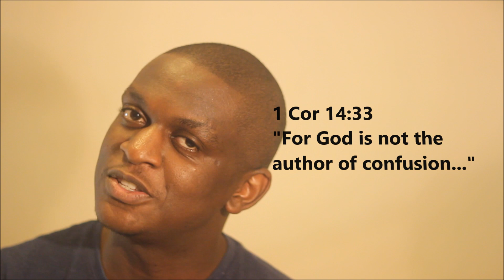Sanguine || Personality Types (Temperaments)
There are 4 different personality types / temperaments. Choleric, Melancholic, Sanguine & Phlegmatic. Which one are you?

Discover more about yourself. Watch this and share it.